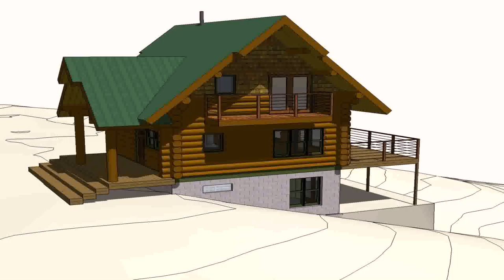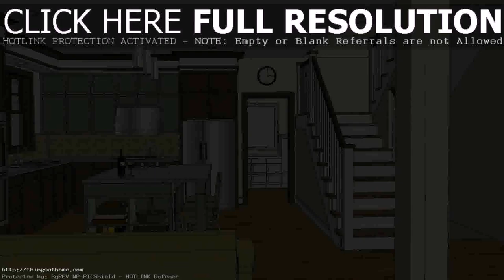House Design And Plan In Philippines (see description)